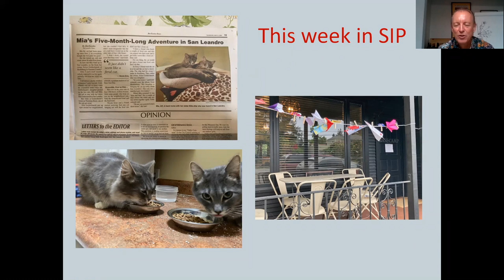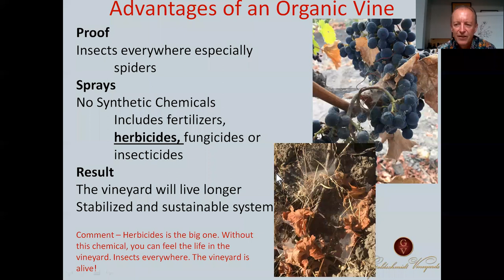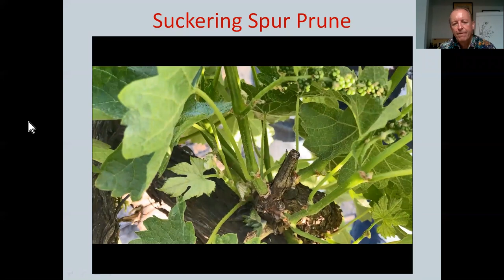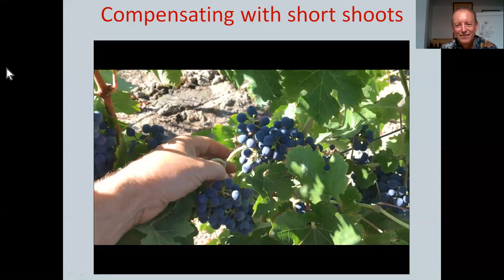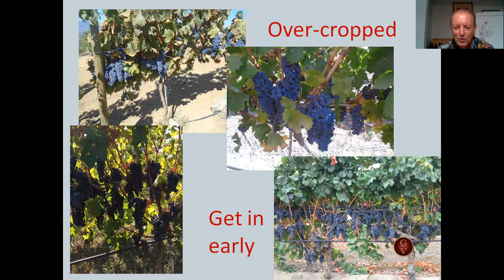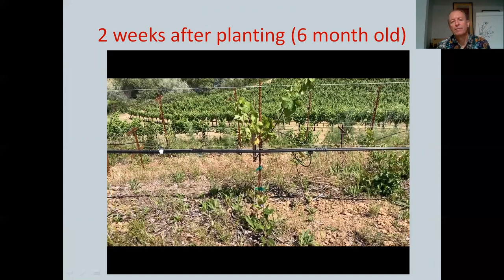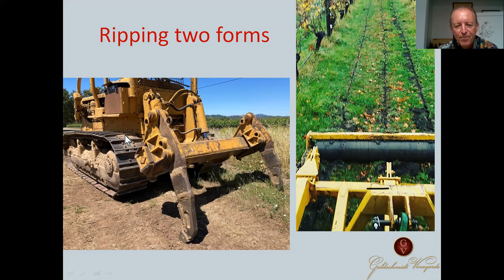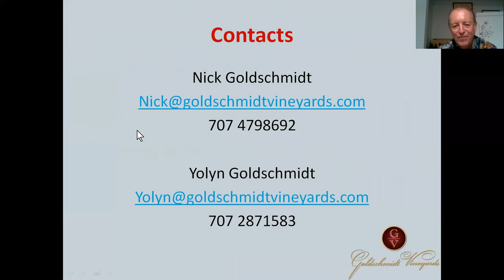PicNIC #9 Spring vineyard work in wine country. May 29 2020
A tour through the vineyard discussing suckering and training of course but also ripping and planting new vineyards.